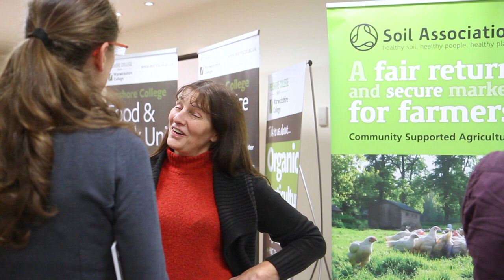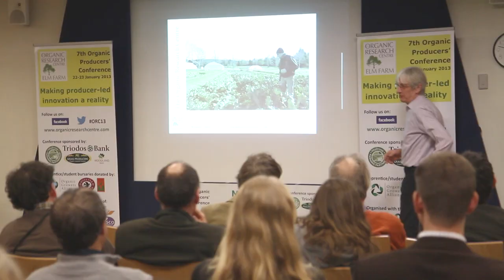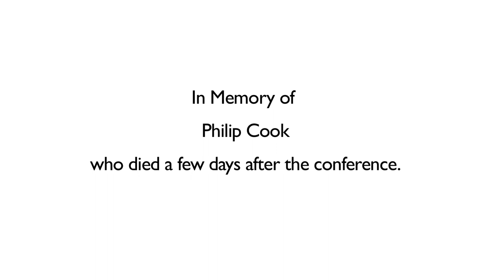ORC 2013 Organic Producers' Conference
ORC's annual Organic Producers' Conference is the event where organic and other producers interested in ecological approaches to sustainable food production come together with researchers and advisers to share ideas on making agriculture perform better, for businesses and society.

This year, with innovation the buzz word, we challenge the idea that technological innovation is only about patentable products such as GM crops and high tech inputs. Innovation is also about how we work with ecological knowledge to design self-reliant production systems, less dependent on external inputs and more resilient to shocks when the availability of those inputs is restricted.

We challenge the notion that valid research is only carried out in academic ivory towers and large corporations. We see huge potential in supporting producers to explore their own creative ideas, through a participatory approach to innovation, where researchers and advisers facilitate rather than dominate the process.

This conference provides the opportunity to hear about and debate new ideas that are already being investigated, as well as to get together with like-minded people to develop new ideas for projects to help you move forward.